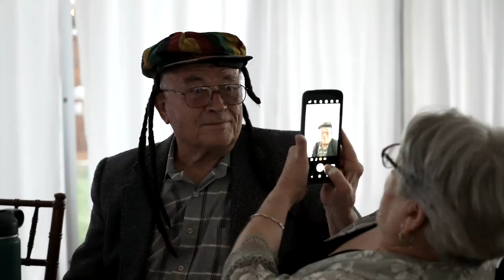AMAZING CONVICT LAKE WEDDING (IAN AND KELSEA MAMMOTH LAKES WEDDING)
Ian and Kelsea got married at convict lake on May 29th 2021, after having their wedding postponed due to the the pandemic they were finally able to have it!!